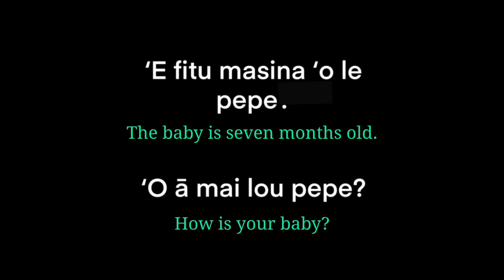Samoan Language - Pepe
Enjoy this supplemental resource of the Samoan Language & Art Calendars, featuring the word “Pepe”